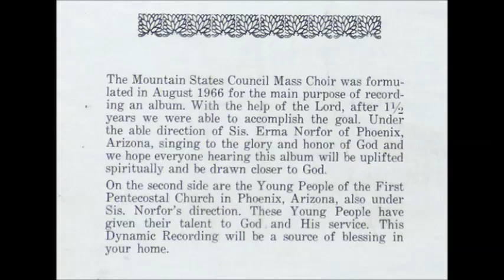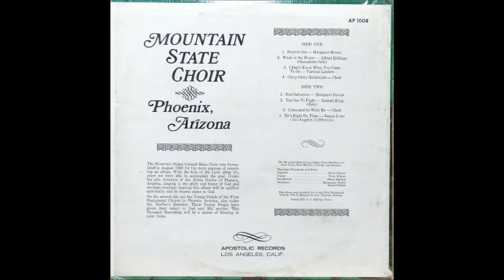Mountain State Council Mass Choir - Soul Salvation [1960s Black Gospel]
"Soul Salvation" by The Mountain State Council Mass Choir from the self-titled album out of Phoenix, Az.